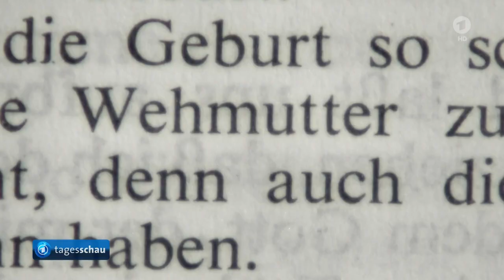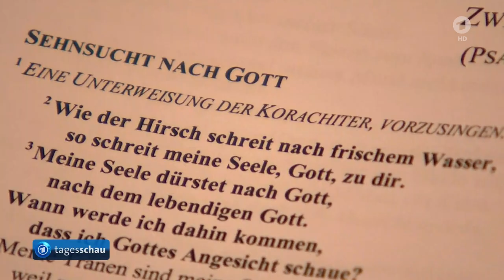Wartburg Präsentation: Neue Lutherbibel Fassung zu 500 Jahre Reformation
Präsentation auf der Wartburg: Neue Fassung der Lutherbibel.
Anlässlich der 500. Jubiläumsfeiern zur Reformation wurde auf der Wartburg eine neue Fassung der Lutherbibel vorgestellt.